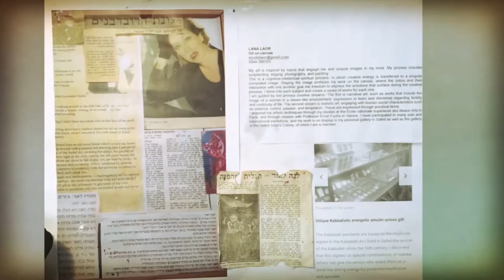ART OF KABALLAH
INTERNATIONAL DOCUMENTARY
SIERRA ARTIST PRODUCTIONS